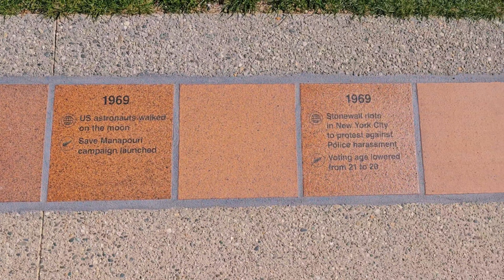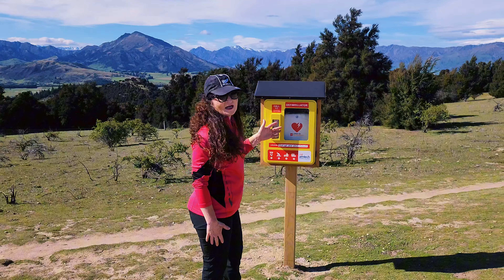New Zealand South Island - Day 21